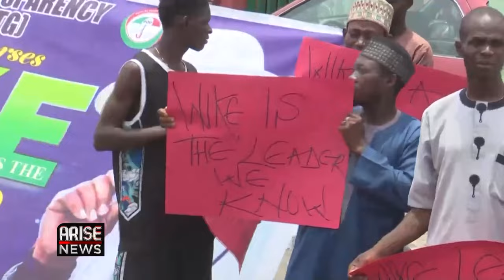INTERNAL CRISIS ROCKS PDP AHEAD OF NEC MEETING